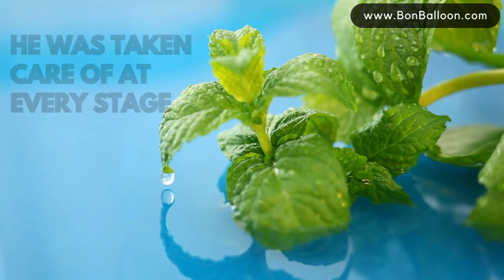Peppermint Seeds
Dried Mint Mentha Peppermint Spearmint Whole Seed Seeds Natural Herbal Herb Herbs Tea Cooking Seasoning Spice Spices No Additives Kosher Halal